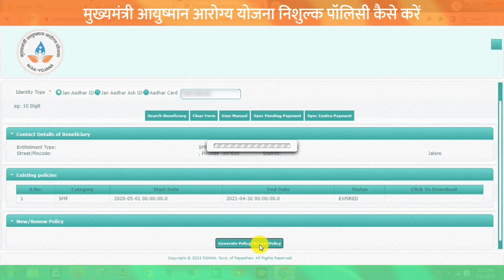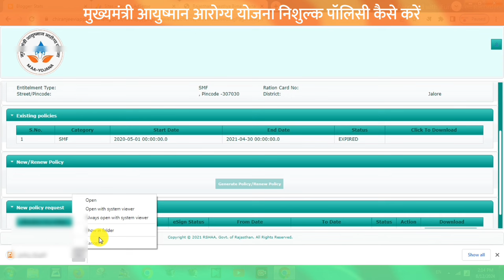Maa Yojana Registration Kaise Kare Free SMF | mukhyamantri ayushman arogya yojana registration 2024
mukhyamantri ayushman arogya yojana registration kaise kare

mukhyamantri ayushman arogya yojana form kaise bhare | maa yojana apply | maa yojana registration 2024 | chiranjeevi yojana registration 2024